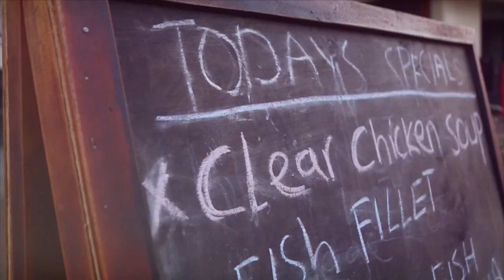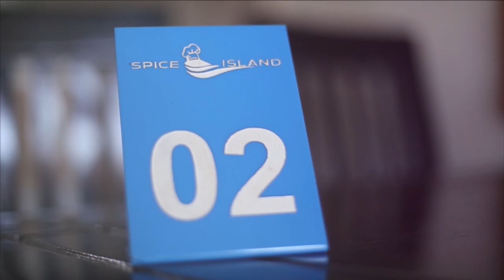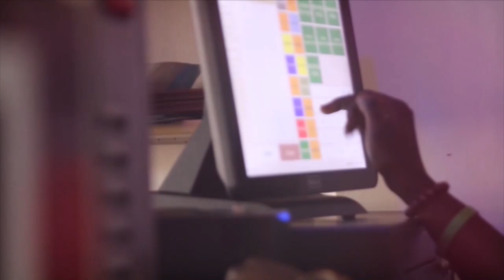BIBINO EBIKWAATA KU MBUGA YA DDUNGU, ENKUZA Y'OMWANA OMULENZI MU NNONO, EKKADDIYIZO LYA MUTEESA II.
Mzee Ssebutinde Apollo, Omulong Bazannya Nengo Kigongo, Omumbejja Bikobere Farida ne Mukose Arnold Anthony ne leero bakuletedde omusomo omulala ku nsonga ez'enkizo z'otekedwa okumanya mu nnono n'obuwanggwa bya Buganda, Busoga ne Bunyoro.
February 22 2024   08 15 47 AM